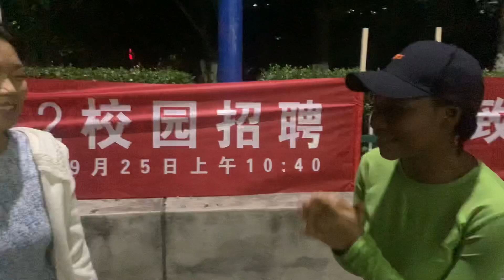WHY DO AFRICANS HAVE DARK SKIN? AFRICAN GIRL INTERVIEWS CHINESE Ep.3 with English subtitles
Hi guys, in today’s video I ask Chinese university students if they know why Africans, black people, have dark skin and the reason why we have different skin colours.

Melanin in the body is produced by melanocytes which gives colour to the skin, eyes, and hair as well.